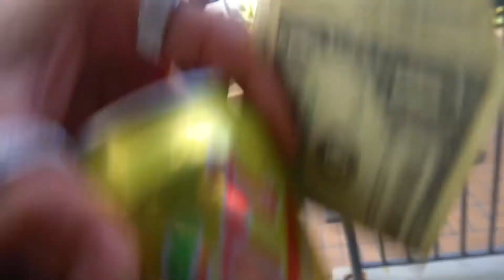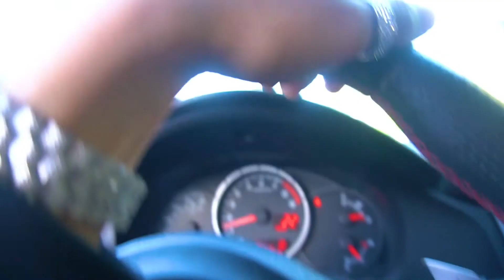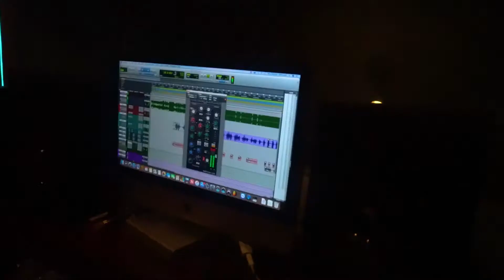Lil Boii Kantu Vlog Part 1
Remember to comment and tag 3 friends for a chance at a shout out on next weeks vid. I have been shooting content for about a month now everyday and this is the first day of that footage.

Lil Boii Kantu - Pressure (unreleased)